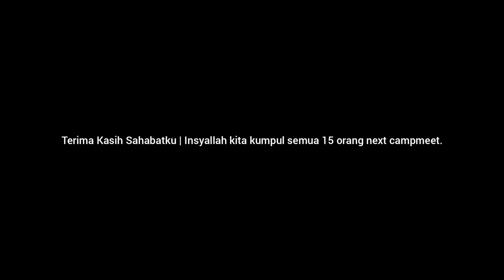VLOG | Blackout Campers Family & Friends | First Time Setup KZM Oscar House | The Woods Ulu Yam.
Video kali ni kami Blackout Campers, Camping 2 hari 1 malam di The Woods Ulu Yam. Kami pilih campsite ni kerana ada kawasan yang luas seperti padang, sungai yang bersih dan selamat untuk anak anak mandi.

Untuk ketetangan lanjut mengenai tapak Campsite boleh hubungi Puan Siti : 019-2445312

Terima Kasih kepada semua yang sudi menonton video kali ni.

Kalau Jumpa mana mana ahli atau kami waktu camping, jemput singgah kita borak borak, buat kawan jangan lawan. Terima Kasih.